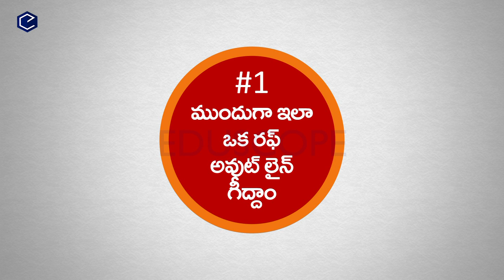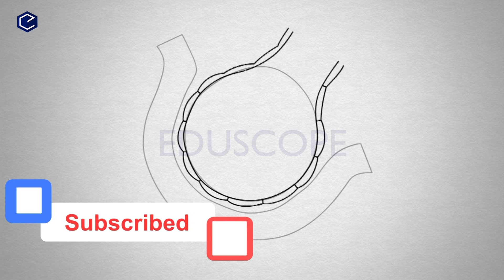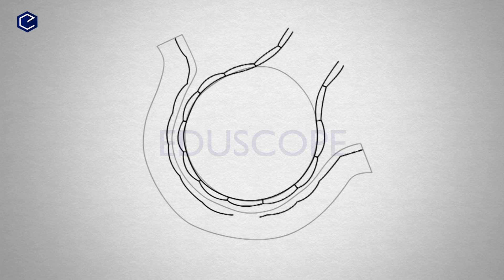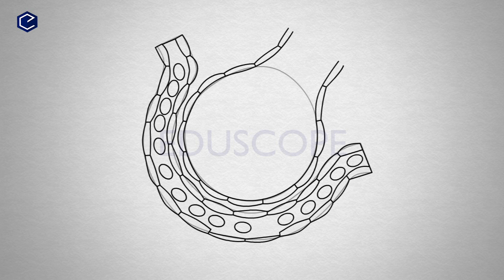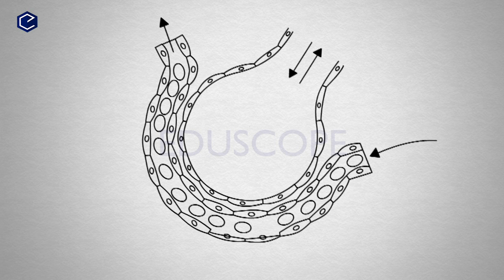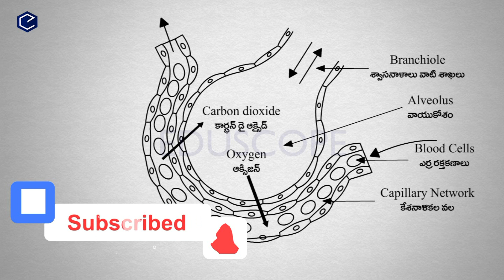How to draw Alveoli in telugu |Class 10th biology |AP & TS Syllabus | Edsucope science diagrams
Diagrams Full play list
ముఖ్యమైన డయాగ్రమ్ లు  ఫుల్ ప్లే లిస్ట్ :

About us:
Eduscope presents smart animated science videos for the benefit of telugu medium students of Andhra Pradesh state board and Telangana state board, school, college students and competitive examination aspirants. These videos help to understand the core concepts of general science, General studies, English Grammar, Mathematics Techniques in telugu medium.